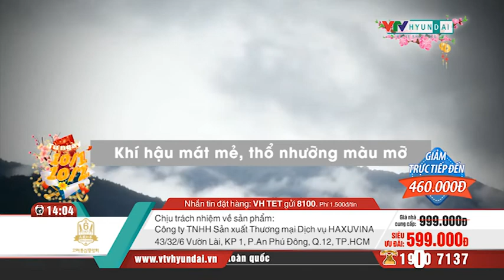[VTV-HYUNDAI] Combo 2 hũ TPBS chiết xuất hồng sâm 6 năm tuổi nhung hươu (250g/ hũ )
+ 20 chai nước uống đông trùng hạ thảo 100ml
Các gian hàng của VTV-Hyundai Home Shopping:
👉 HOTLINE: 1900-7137